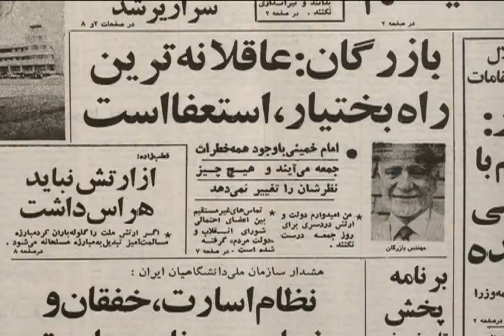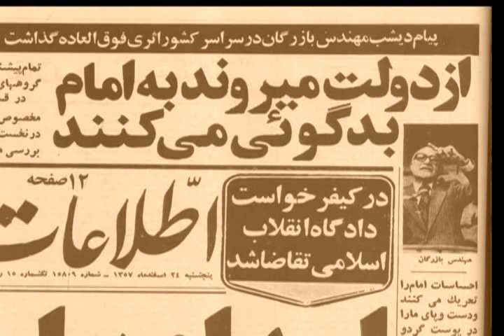Mehdi Bazargan مهندس مهدی بازرگان قسمت دوم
فیلم مستند بیوگرافی "مهدی بازرگان"
مهدی بازرگان اولین نخست وزیر ایران پس از انقلاب سال 1979 در ایران است.بازرگان 8 ماه مسئولیت دولت موقت انقلاب ایران را بر عهده داشت.
این فیلم در سال 2008 تولید شده است.
Documentary Biography "Mehdi Bazargan."
Mehdi Bazargan, the first prime minister of Iran after the 1979 revolution in Iran. Merchant 8th month of the Iranian revolution was the responsibility of the caretaker government.
The film was produced in 2008.